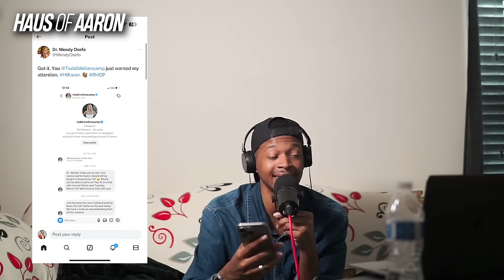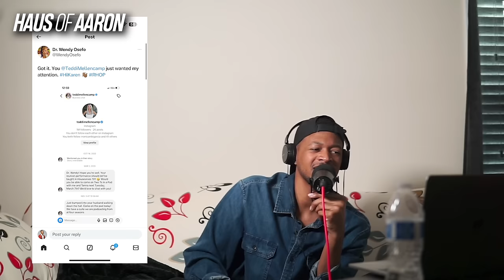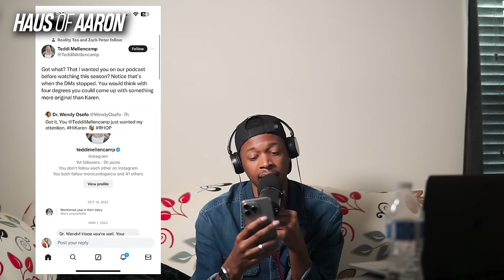The REAL Reason Porsha and Simon Filed, Dr. Wendy Embarrasses Teddi Mellencamp!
Porsha Williams reveals why she filed for divorce from Simon Guobadia.

$aaronekeenan